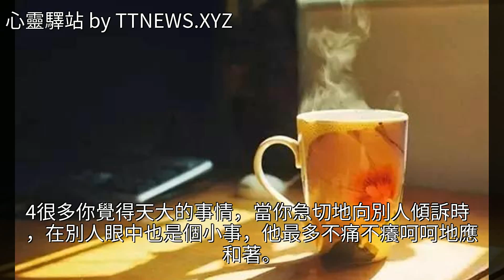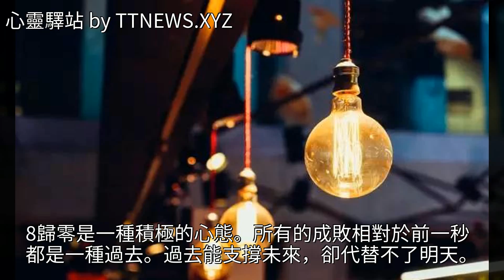聽到別人詆譭你，你會怎麼辦？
聽到別人詆譭你，你會怎麼辦？聽到別人詆譭你，你會怎麼辦？美文